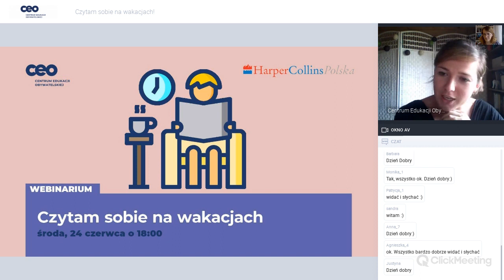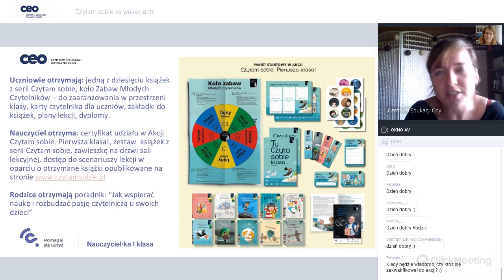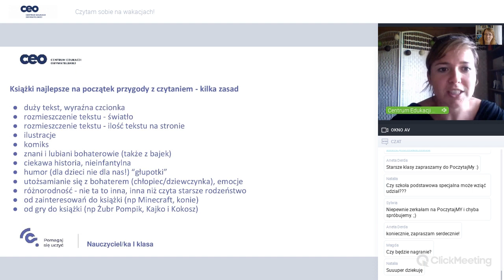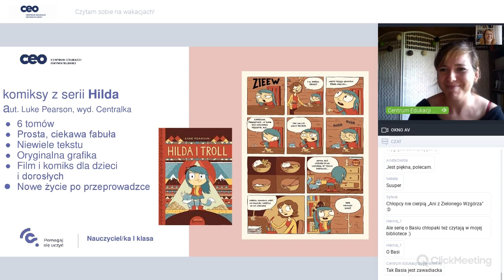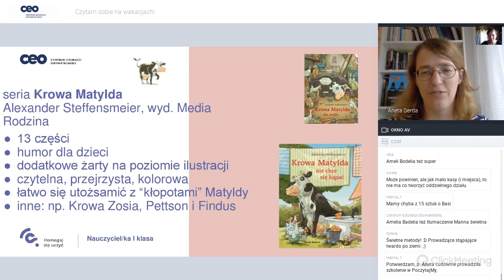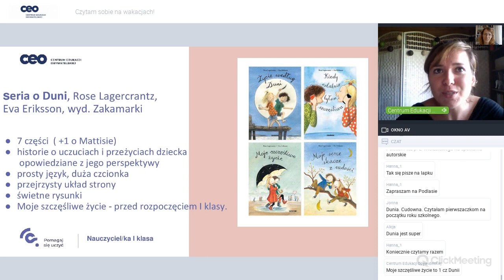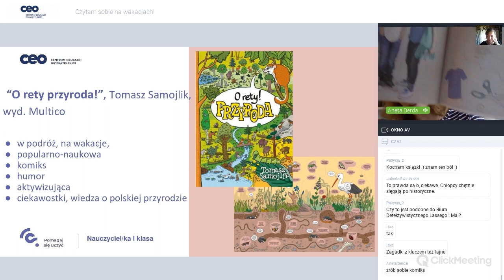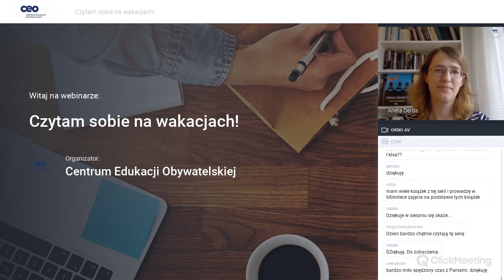Webinarium Czytam sobie na wakacjach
Czytam sobie na wakacjach to spotkanie online przeznaczone dla nauczycieli/ek edukacji wczesnoszkolnej, bibliotekarek/rzy oraz rodziców dzieci, które zaczynają swoją przygodę z samodzielnym czytaniem lub już umieją czytać.

Opowiadamy o tym jak wspierać dzieci, aby zaczęły czytać, co jest ważne w pierwszych samodzielnych lekturach oraz pokazujemy jakie książki są dobre na początek, które z nich pomogą złapać bakcyla czytelniczego. Omawiamy też krótko szczegóły akcji Czytam sobie.Pierwsza klasa, skierowanej do nauczycieli/ek uczniów którzy od września rozpoczną pierwszą klasę.

Webinarium zostało zorganizowane w programie Nauczyciel/ka I klasa w ramach akcji Czytam sobie. Pierwsza klasa, razem z wydawnictwem HarperCollins Polska (wydawcą serii Czytam sobie) oraz wspólnie z programem PoczytajMy.